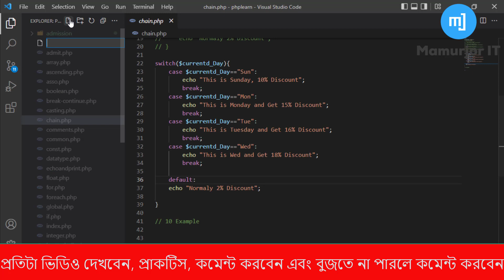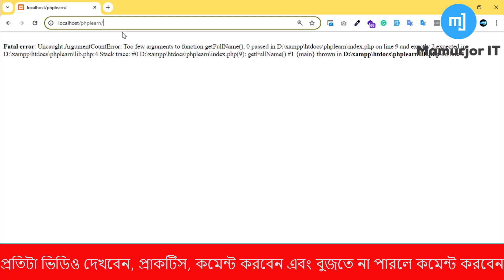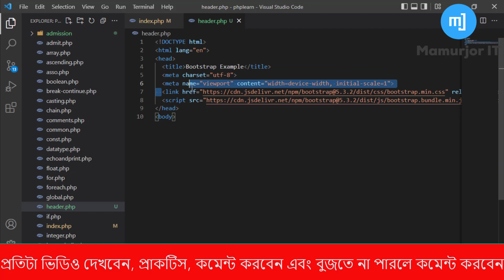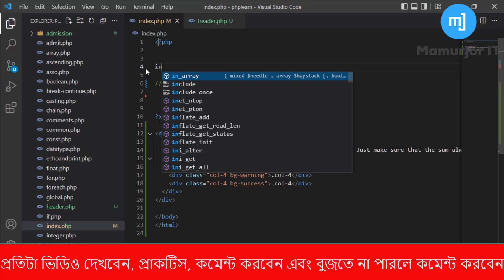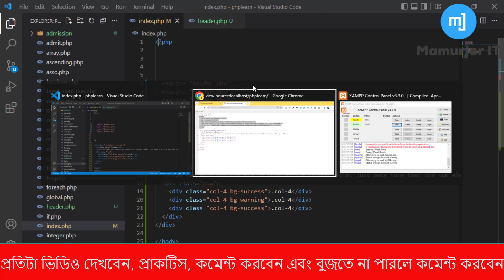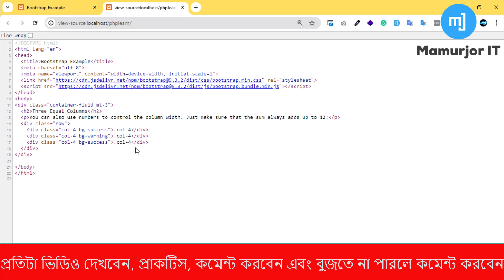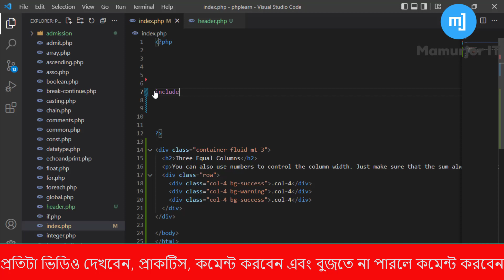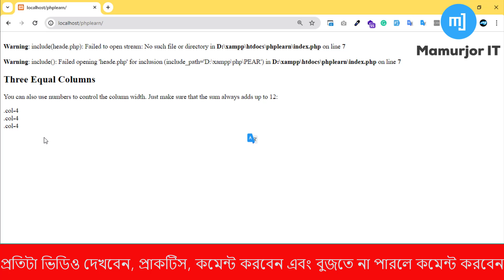Include and require in PHP Statements with examples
🚀 Master PHP Include and Require Statements - A Comprehensive Tutorial!

Welcome to [Your Channel Name], where we demystify the world of PHP programming! In this tutorial, we dive deep into the essential concepts of PHP include and require statements. Whether you're a beginner looking to grasp the basics or an experienced developer seeking a refresher, this video has you covered.

📌 Topics Covered:

Understanding the difference between include and require
Practical examples showcasing when to use each statement
Exploring include_once and require_once for efficient code execution
Best practices for file inclusion in PHP projects